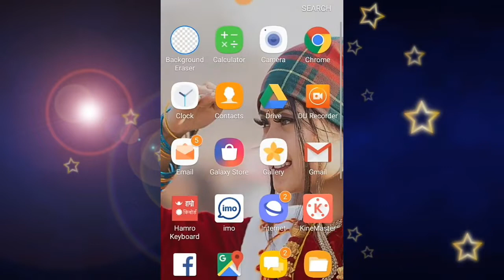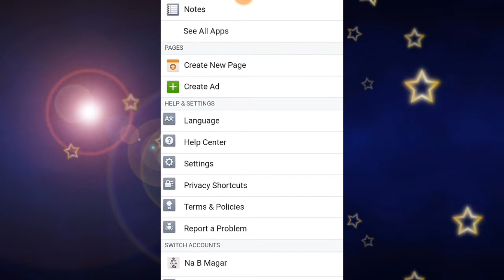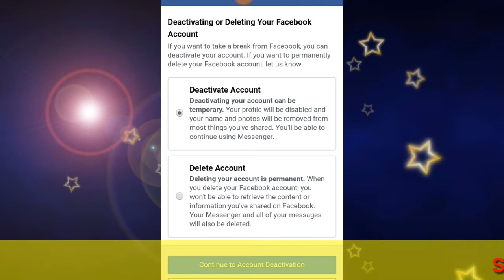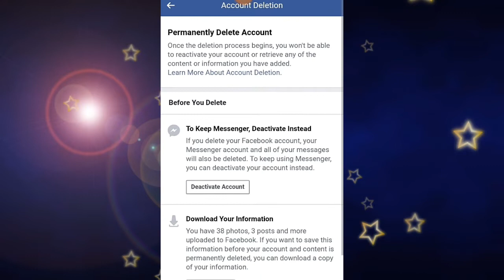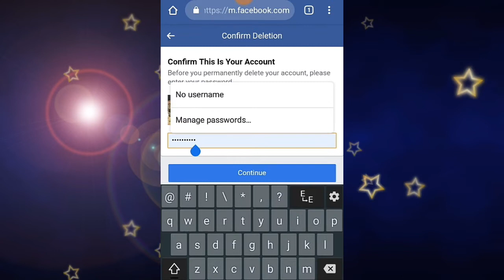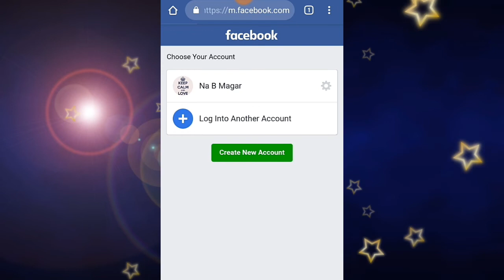How to delete facebook account permanently on mobile(android or Iphone)।facebook account delet garne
आजको यस भिडियोमा हामी fb account कसरी delete गर्ने
भन्ने कुरा सिक्ने छौ ।आशा छ यो भिडियो हजुरहरुलाइ मन पर्ने छ ।यदि यो भिडियो हजुरहरुलाइ मन पर्यो भने मेरो अनुरोध छ ,सम्मान स्वरुप एउटा लाइक गरिदिनुहोला र आउदो दिनहरुमा पनि तपाईं यस्तै यस्तै भिडियो बनाएर अधि बढोस भन्ने चाहानुहुन्छ भने मेरो च्यानललाई सब्सक्याइब(Subscribe) गरेर साथमा भको घण्टी पनि बजाइदिनुहोला।

मान्छे हु गल्तिहरु पनि हुन्छ म बाट ।कहि कतै तपाइहरुले म बाट गल्ती भको थाहा पाउनु भयो भने मलाइ comment गरिदिनुहोला म आर्को भिडियोमा सुधार्ने कोसिस गर्छु ।
सिक्ने र सिकाउने मेरो प्रयास जारी नै छ।
सबै जनालाइ धेरै धेरै धन्यवाद भिडियो हेरिदिनु भयो ।
keep loving
Keep supporting
And
Keep watching my videos..😊😊